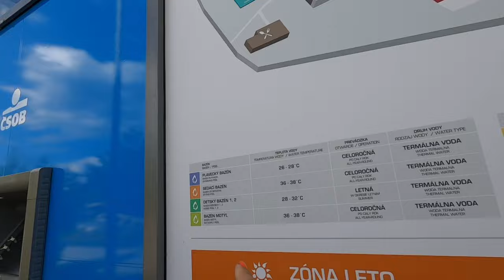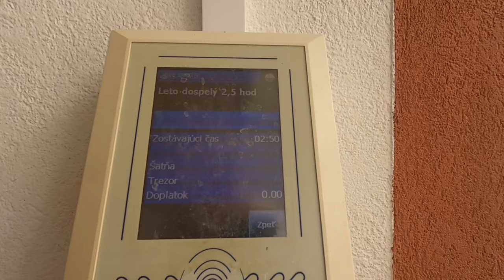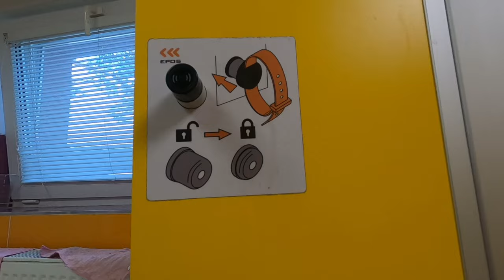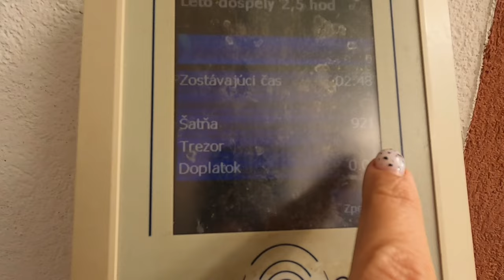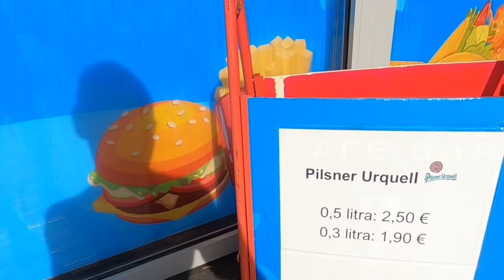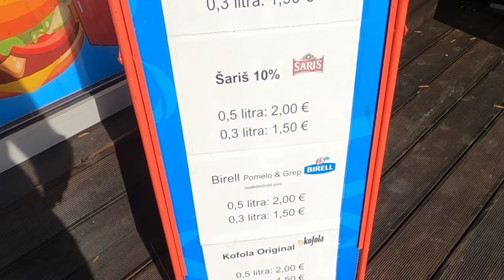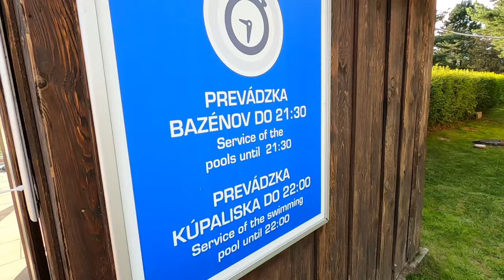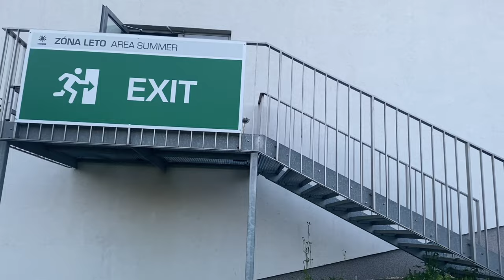BASENY TERMALNE SŁOWACJA! Baseny siarkowe TERMY VRBOV! JAKIE CENY BILETÓW? Thermal Park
▶ 🔥 Rozdziały:
00:00 - Wstęp
00:10 - Wchodzimy do Thermal Park Vrbov
01:38 - Szatnie i szafki w parku termalnym
03:14 - Jak wyglądają baseny siarkowe?
11:05 - Wychodzimy z basenów

▶ 🔥 Opis:
Po całym dniu wędrówki relaksujemy się na siarkowych termalnych basenach Vrbov na Słowacji.
Jak wygląda parking? Ile kosztują bilety na baseny?